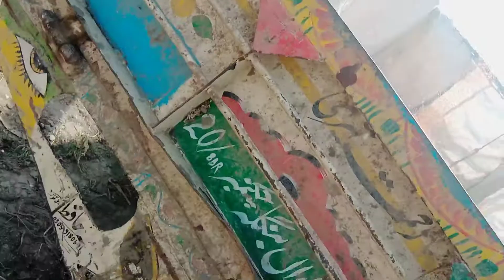Corn Harvesting KAKA VLOGER